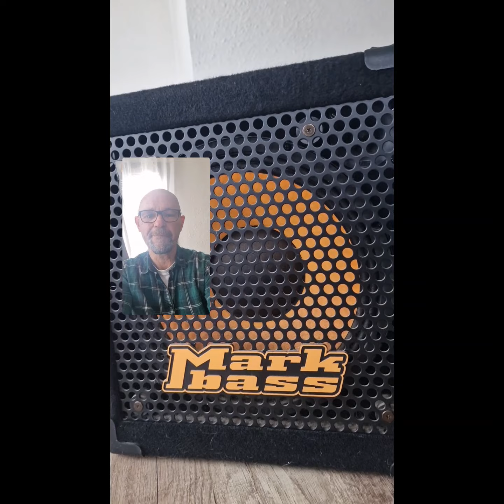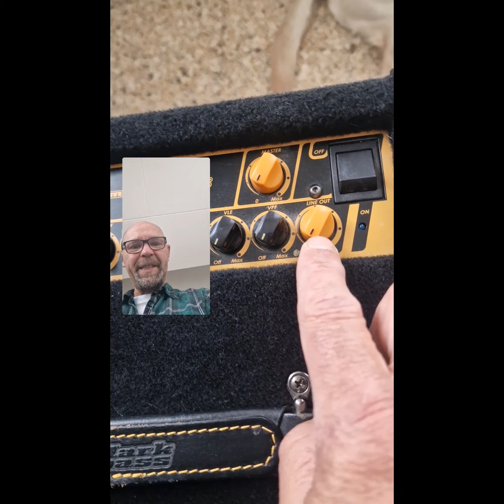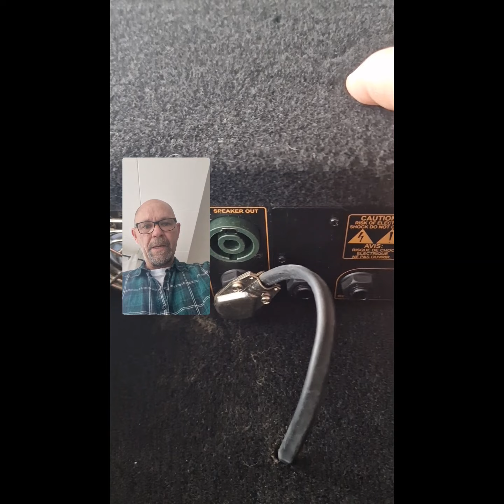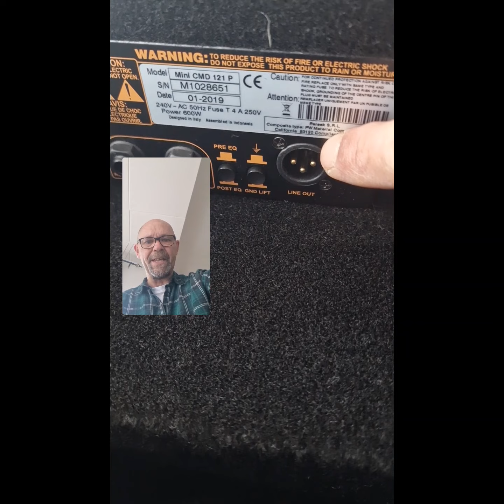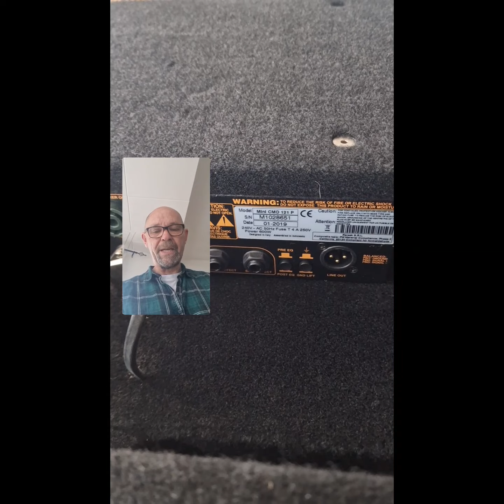Markbass cmd 121p bass combo review 🎧🎧🔊🔈🔉🔊🔈🔉Markbass combo